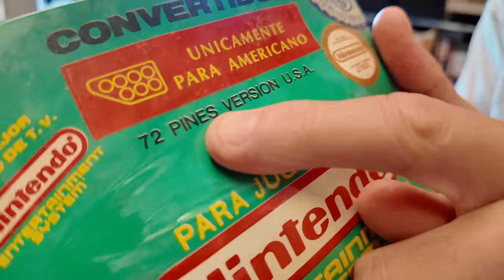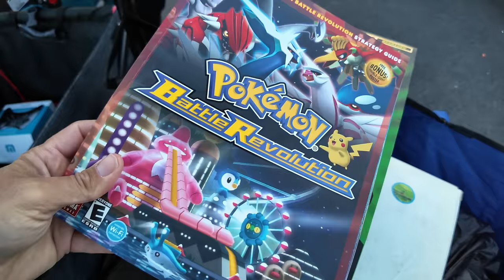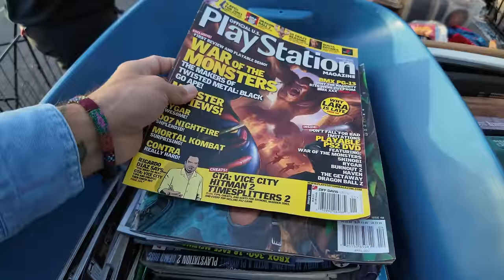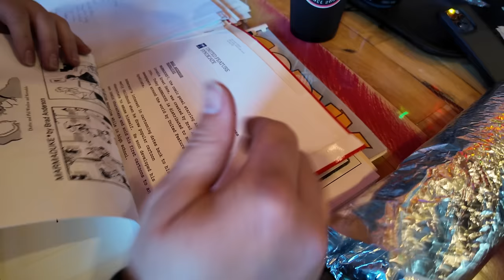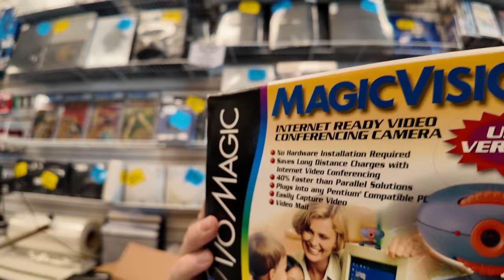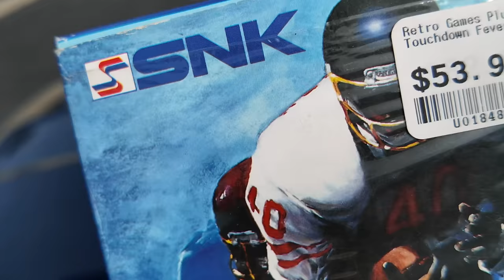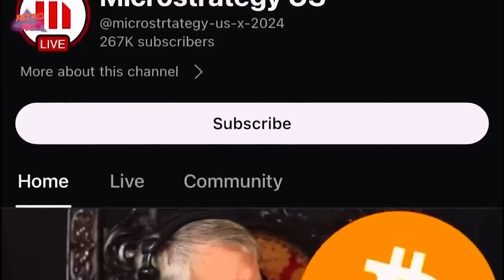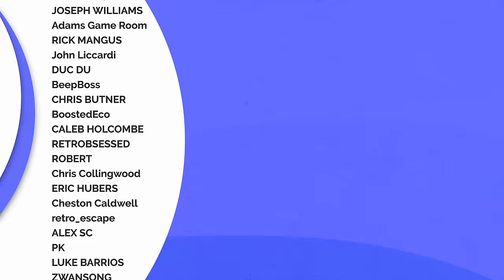I found my GRAIL GAME! but…..